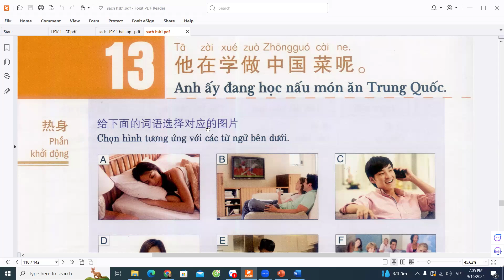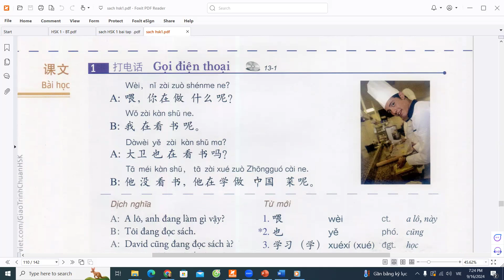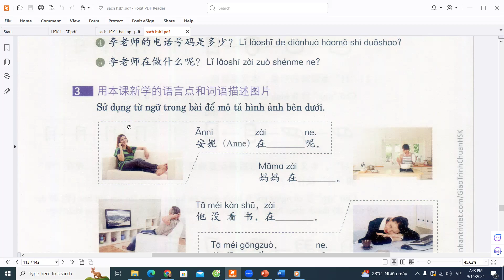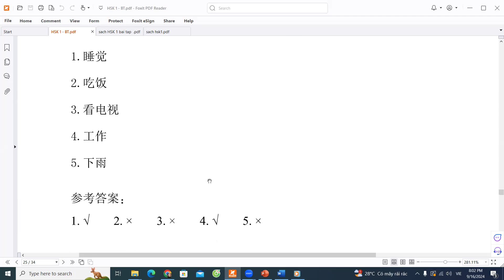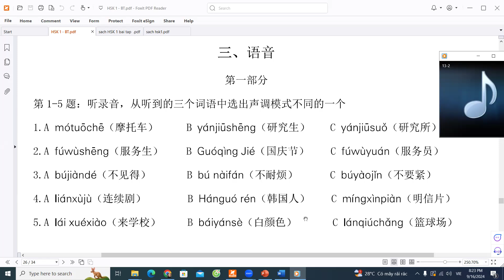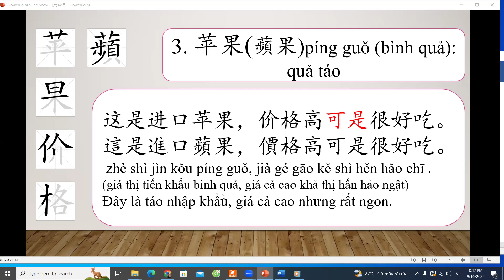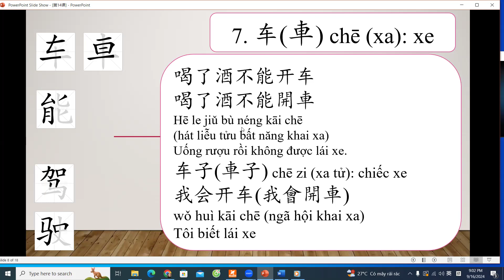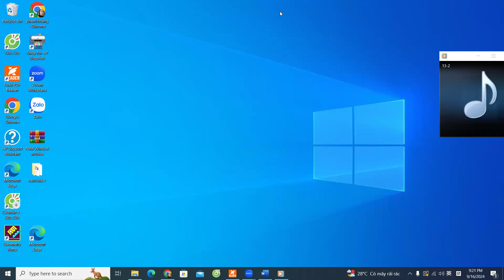HSK 1 Bài 13 + 14 cô Huế - Tiếng Trung Hoàng Liên, thầy Thọ zalo 0977941896